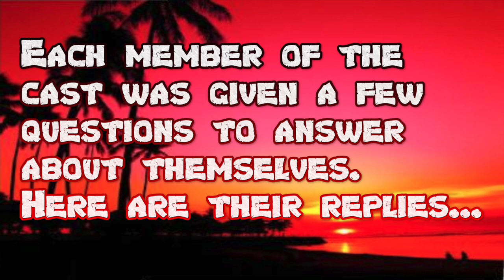Andrew - VIRTUAL SURVIVOR - Meet the Cast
*** Special Thanks!!! ***

About Survivor